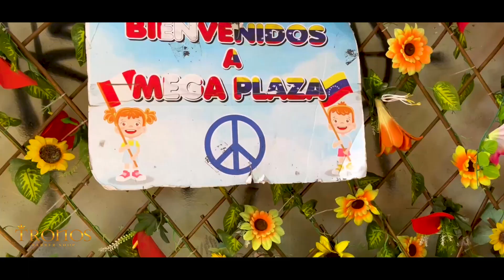Venezolanos emprendedores ll Los Olivos 🙌